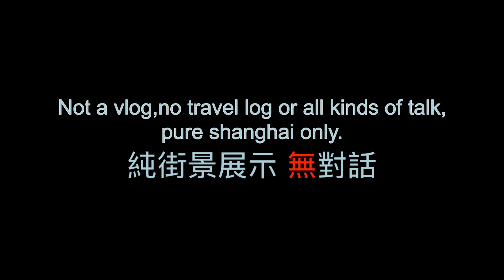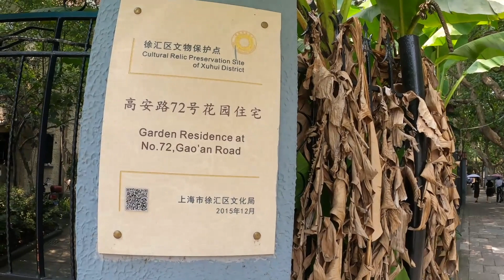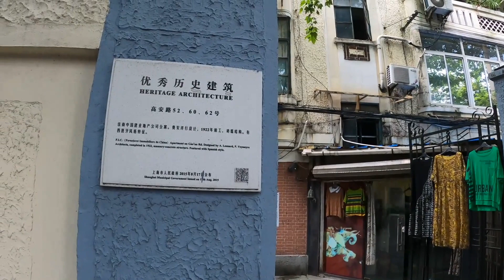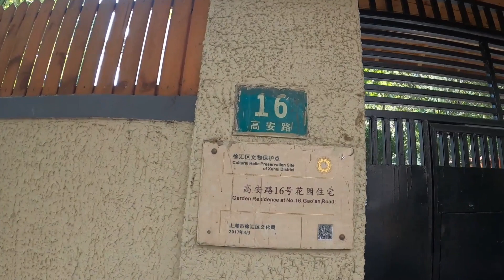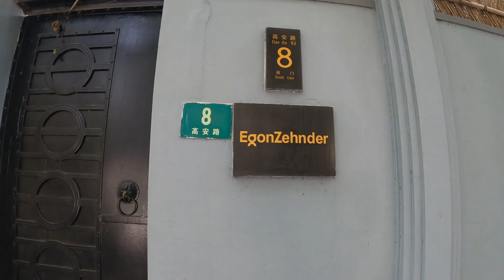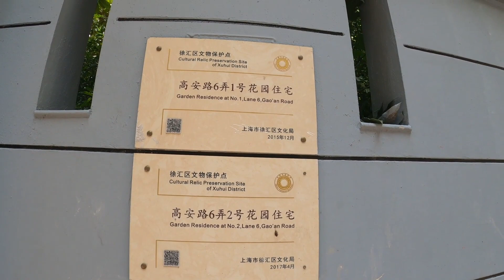4k 高安路：原名高恩路，法租界西式多層公寓樓，高檔住宅區，上海圖書館 / 2020年夏 / 虛擬遊覽 / 漫步上海 / 上海街景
Not a vlog,no travel log or all kinds of talk, pure shanghai only.
非 vlog，沒有任何形式的談話，純上海街景展示。
Support me if you like my vedio, thanks.
喜歡我的視頻？有錢的捧個錢場，請我喝杯茶，感謝！

Gao'an Road was originally called Route Andre Cohen (Route Andre Cohen). It was built by the Shanghai French Concession Public Board Bureau in 1914. In the 1930s, the construction of multi-storey apartments in Shanghai entered its heyday, and Gao'an Road also entered a period of construction prosperity. At that time, Shanghai had abundant funds, low labor costs, and surplus of construction materials. The prosperity of industry and commerce and the prosperity of the cultural and entertainment industries made some people financially capable of renting high-end houses. With the entry of real estate developers, they were located in the core area of the French Concession. Many high-quality western-style high-rise apartments have been built along the Gao’an Road. In August 2010, the Shanghai Municipal Government released 64 "Type One Roads" that will never be widened for the purpose of maintaining the original architectural appearance. Gao'an Road is one of them. The architectural style and scale on both sides of the street will maintain the original historical appearance.

高安路原名高恩路（Route Andre Cohen），1914年由上海法租界公董局修築。1930年代，上海的多層公寓建設進入鼎盛時期，高安路也進入了建設繁榮期。當時的上海，資金充沛，勞動力低廉，建築材料過剩，而工商業的繁榮和文化娛樂行業的興盛又使一部分人在經濟上有實力租住高檔住宅，隨著房地產商的進入，位於法租界核心區的高安路沿街建成了眾多高質量的西式高層公寓。2010年8月，上海市政府出於保持建築歷史原貌的目的發布了六十四條永不拓寬的「一類保護道路」，高安路就是其中一條。街道兩側的建築風格、尺度將保持歷史原貌。
另外高安路103號的歷史我沒法查到，如有知道請留言在視頻下，謝謝。